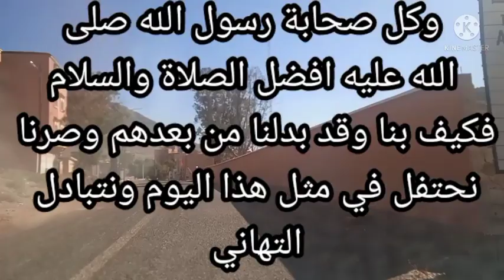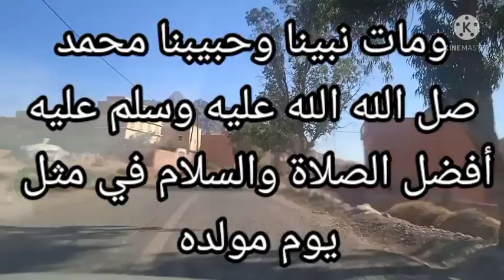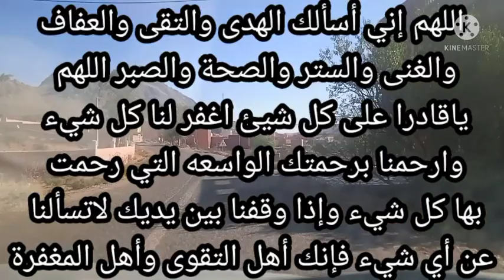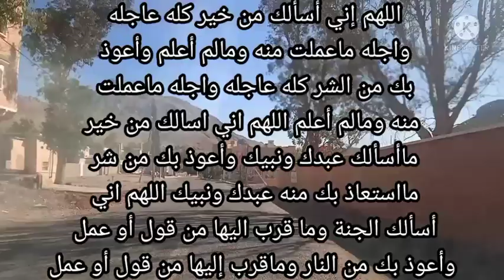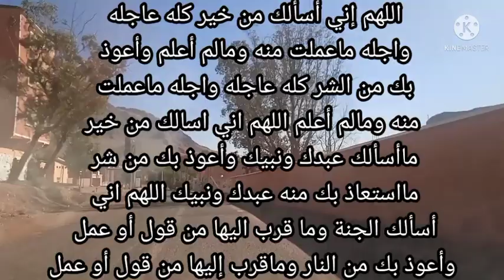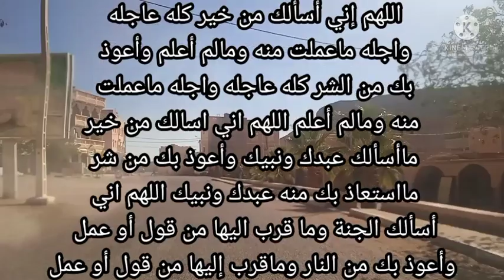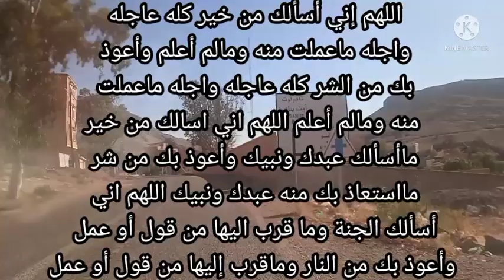اللهم صل وسلم وبارك على سيدنا محمد وعلى آله وصحبه أجمعين عليه افضل الصلاة والسلام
محمدالحمدلله والصلاه على رسول الله وعلى اله وصحبه اما بعد فالاحتفال بمولد النبي صلى الله عليه وسلم أو بمولد غيره من الناس لم يكن من هدي نبينا صلى الله عليه وسلم ولا هدي أصحابه رضوان الله عليهم وقد تقرر أن العبادة مبناها على التوقيف وأن الشرع ماشرعه الله ورسوله صلى الله عليه وسلم وأن كل عبادة تركها النبي صلى الله عليه وسلم مع وجود المقتضي لها وعدم المانع من فعلها فتركها سنة وفعلها بدعة مذمومة وهذا أدق ضابط لتعريف البدعة أما المقتضي فهو محبة النبي صلى الله عليه وسلم وشكر الله على وجوده ومولده وبعثه أو إظهار الفرح بذالك أمام المشركين كما يقول البعض فهذا كله كان موجودا في زمنه صلى الله عليه وسلم ولم يكن ثمة مانع من إقامة هذا الإحتفال في عصره أو في عصر الخلفاء الراشدين وهم يفتحون البلدان ويحاربون أهل الكفر التي تعظم رجالها وتحتفل بهم فلما لم يكن لأحد بعدهم إحداثه والله اعلم أما تذكير بسيرة رسول صلى الله عليه وسلم فيكون بتدريس هذه السيرة وشرحها والحديث عنها في المساجد ودور التعليم وليس في سردها في ليلة أو ساعة أو إنشادها على أنغام الأوتار المحرمة أو ختمها بنقض التوحيد الذي بعث به صلى الله عليه وسلم كالاستغاثة والتوجه بالدعاء إلى غير الله من نبي أو ولي وقانا الله وإياكم شر البدع والحوادث والله اعلم
 كل بدعة ضلالة وكل ضلالة في النار
  اللهم احفظ بلادنا من الوباء والأمراض ومنكر وكوارث وفساد يارب العالمين  🤲 اللهم إنا نعوذ بك من سيء الأسقام🤲 اللهم احفظنا بحفظك واحرسنا بعينك التي لا تنام ووالدينا وجميع المسلمين🤲  اللهم نسألك العفو والعافية اللهم امين يارب العالمين🤲
أحبكم في الله جميعا ❤️